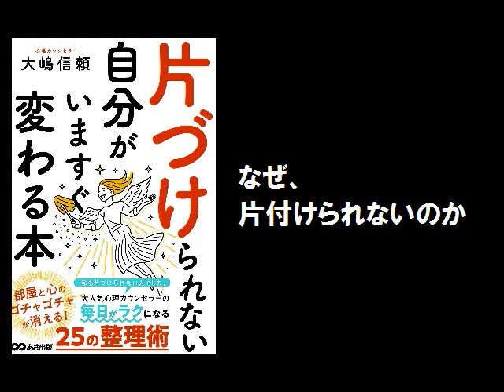【本の要約】片づけられない自分がいますぐ変わる本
片づけるとイライラしなくなる